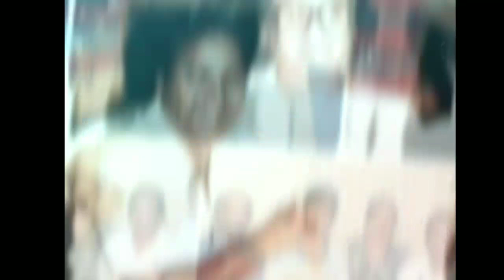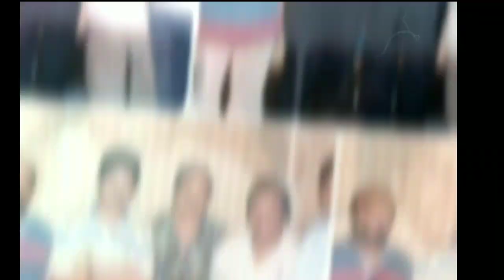मोहम्मद अजीज साहब और अभिजीत भट्टाचार्य जी दोनो ने ही इस गीत को गाये है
Mohammed aziz aur abhijeet bhattacharya ji dono ne hi is geet ko gaaye hai

mohd aziz aur abhijeet bhattacharya song

quidi 1990
song-jar ecto hasi
singer-mohd aziz,abhijeet bhattacharya,...

mohammed aziz vs abhijeet bhattacharya song

mohd aziz and abhijeet bangali song